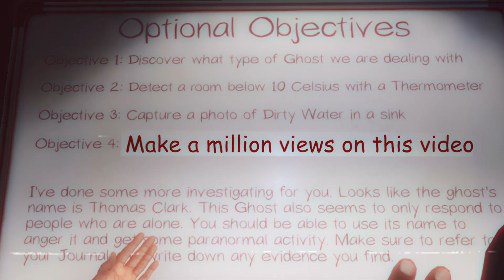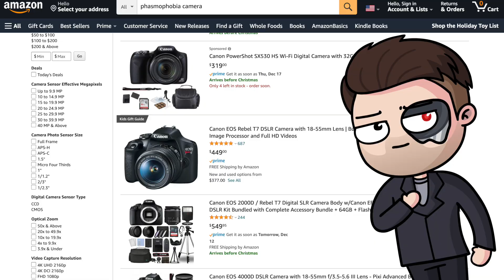First and last time I play Phasmophobia...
In today's video the crew made me join their Bring Your Kids to Work Day for ghost hunting and I hated it.